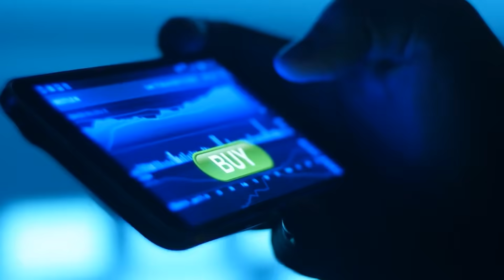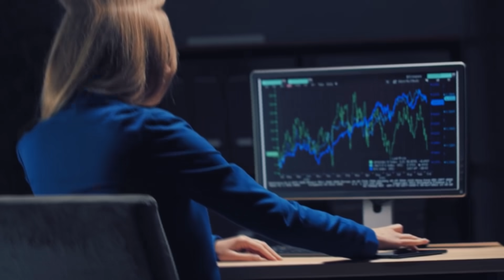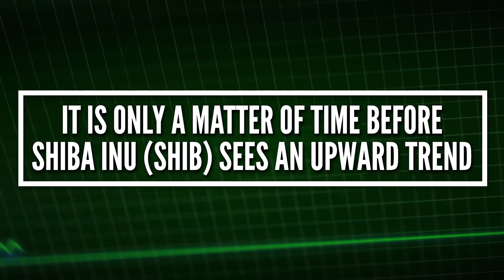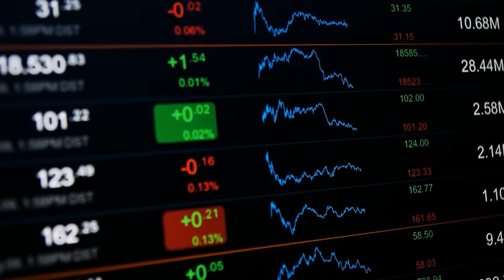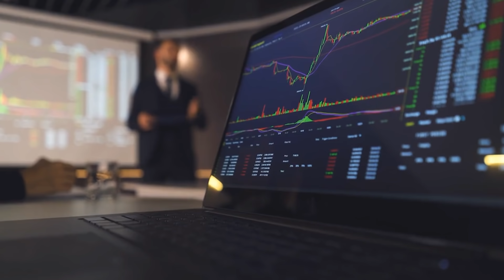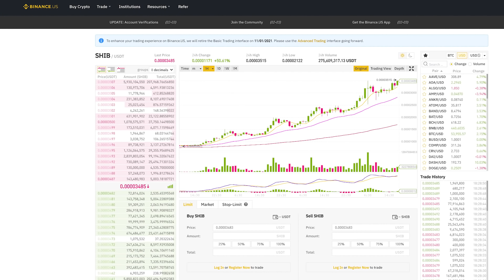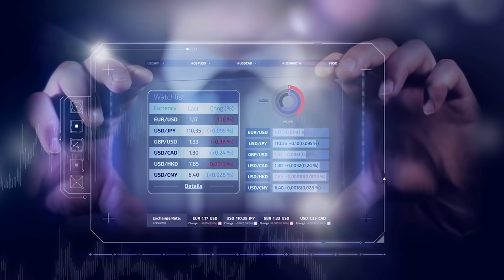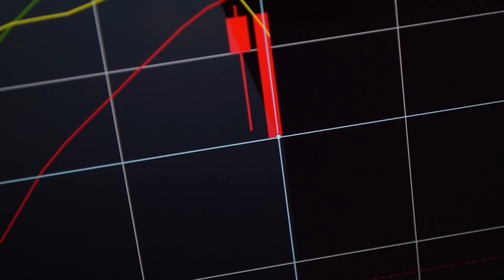Shiba Inu Coin: Ready to be a Millionaire in any minute!HOW HIGH CAN SHIB COIN GO?! shib news today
Are you ready to be a millionaire, Huge explosion is coming any miniute, so holders are you ready!

HOW SHIBA INU COIN $0.01 IS POSSIBLE! HOW 100 Million Tokens can make you wealthy rich! ONCE IN A LIFETIME OPPORTUNITY! MILLIONAIRES WILL BE MADE! US-based Coinbase last month had said that its customers can trade, send, receive, or store Shiba Inu (SHIB) on its platform.The value of meme cryptocurrency Shiba Inu coin shot up by around 70 per cent in one day.Shiba Inu ecosystem, developers are working day night to get major developments for you.
NFTS being involved in the Shiba Swap portal. Every Shiba holder was curious to know how this Shiba Inu's own NFT will help to raise Shiba Inu's price. However, this has been confirmed recently that NFT will help Shiba Inu to burn. And Further Lead developer of Shiba Inu with the pseudo name Shytoshi, has confirmed this Burn on Shiba Inu Discord CommunityRyoshi last year, and the coin’s website refers to it as “a decentralized meme token that evolved into a vibrant ecosystem.” It appears to have been made in the vein of Dogecoin, a cryptocurrency that was created as a joke in 2013—also with a Shiba Inu meme—but has since become a popular token that’s used for payments by some sports teams, AMC theaters and others.

Shiba Inu, also known as Shiba Token, is a decentralized cryptocurrency founded by an unknown person known only as "Ryoshi" in August 2020. Shiba Inu is a Dogecoin-based ERC-20 token on the Ethereum blockchain that bills itself as "the Dogecoin killer.".
HOW SHIBA INU COIN $0.01 IS POSSIBLE! UPDATED PRICE PREDICTION! SHIBA INU RECOVERY IS HERE!? SHIBA INU TOKEN HOLDERS GET READY! THE PUSH HAS STARTED! SHIBA INU COIN (SHIB COIN) URGENT NEWS! WATCH BEFORE BUYING! THIS IS A GAME-CHANGER FOR SHIBA INU COIN! THE NEXT 100X COIN?! SHIBA INU CAN POSSIBLY GO TO 1 CENT AFTER THIS! WHEN THEY PANIC, WE POUNCE! LET THE RECOVERY BEGIN SHIBARMY!